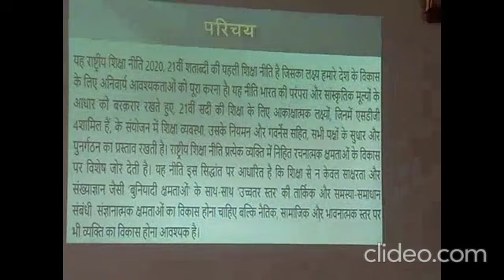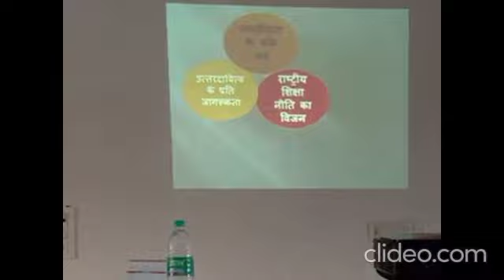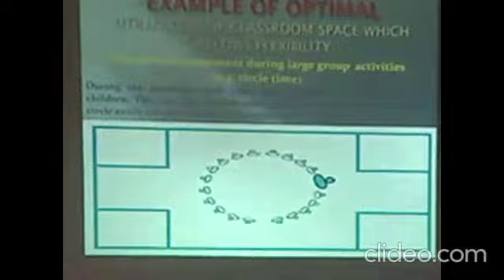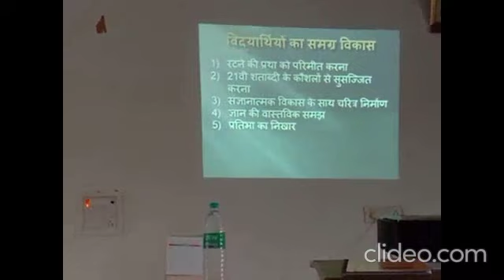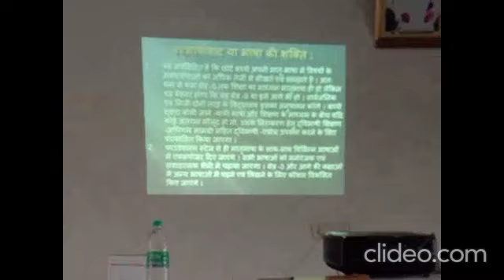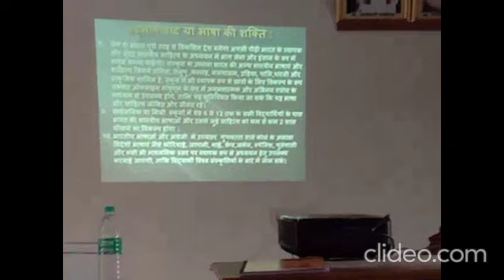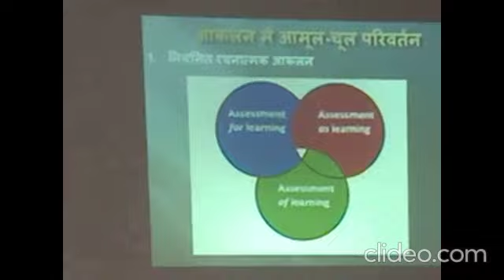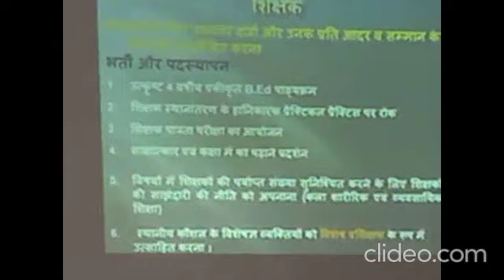SALIENT FEATURES OF NEP 2020 (12JAN2022)